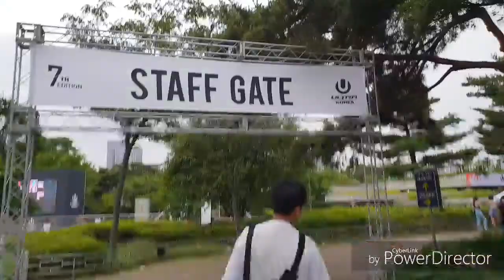UMF "그것이 알고싶다" 광란의 불토는 어떨까요?